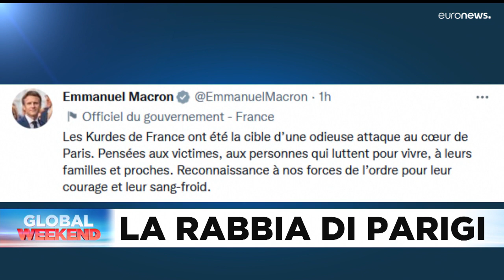Le notizie del giorno | 24 dicembre - Pomeridiane